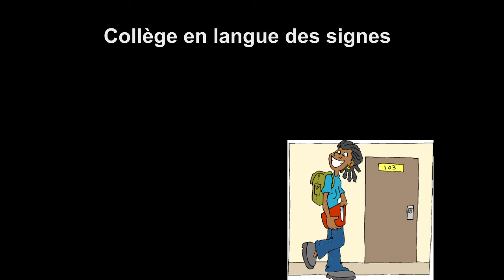Collège en langue des signes française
Vidéo pour apprendre à signer "collège" en langue des signes française (LSF).